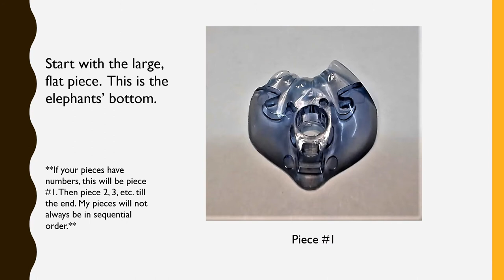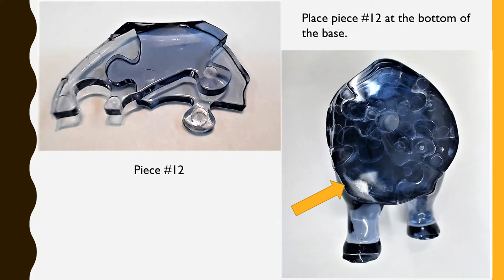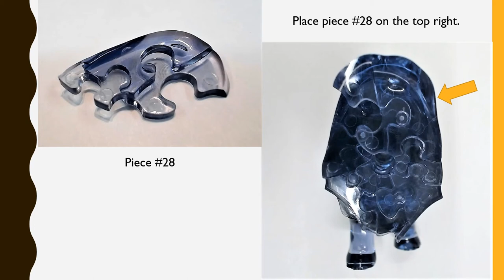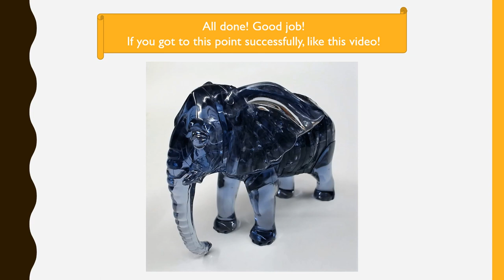Elephant 3D Crystal Puzzle Tutorial by Bepuzzled